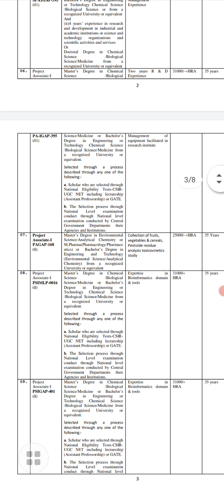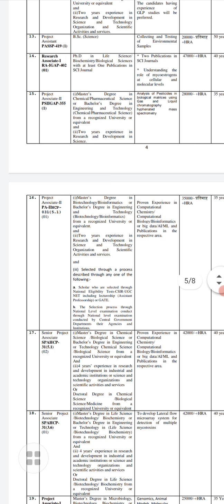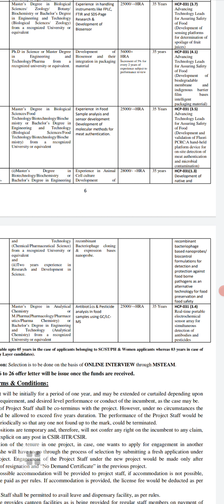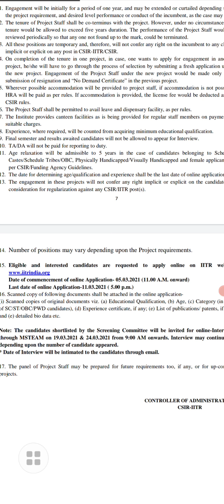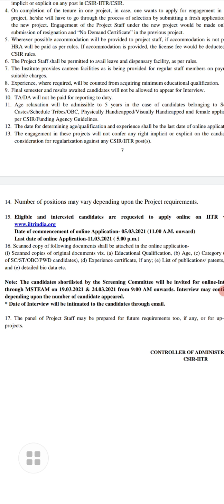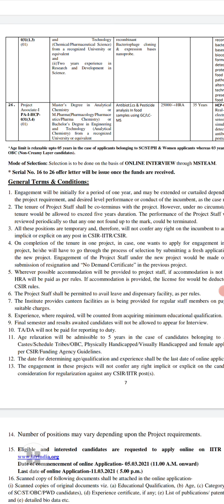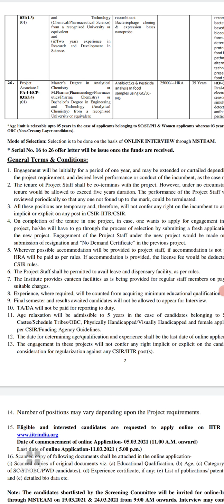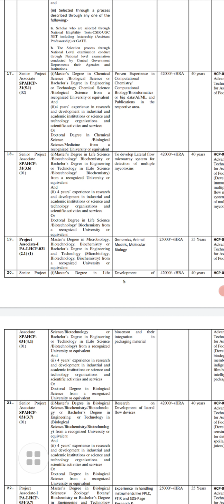Project Associate (Pharma) // CSIR // Salary - 28000+ HRA // Interview on 19th &24 th March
Online Interview for engagement of Project Staff under different Projects to be held
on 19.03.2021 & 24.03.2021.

Eligible and interested candidates may submit online application form for purely temporary engagement as

Project Scientist-II, Project Scientist-I, Senior Project Associate, Project Associate-I & Project Associate-II, under CSIR/different externally funded Project tenable at Indian Institute of Toxicology research, Lucknow.

The candidates shortlisted by the Screening Committee will be invited for online-Interview
through MSTEAM on 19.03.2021 & 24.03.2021 from 9:00 AM onwards. Interview may continue on depending upon the number of candidate appeared. * Date of Interview will be intimated to the candidates through email.